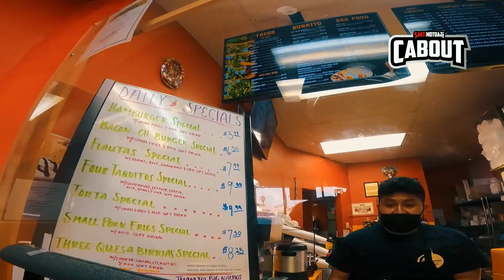Parah ! Sampe Di Jalan ║ Saktimotoaji Motovlog #399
Motovlog gw yg ke 399, Nih penyakit kurang ajar !

Open BO lewat DM instagram aja 😊